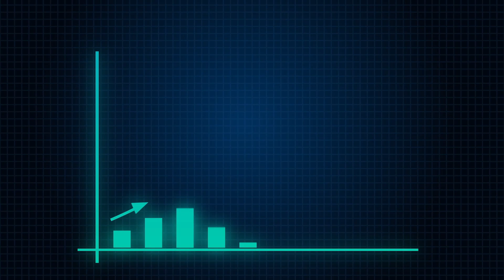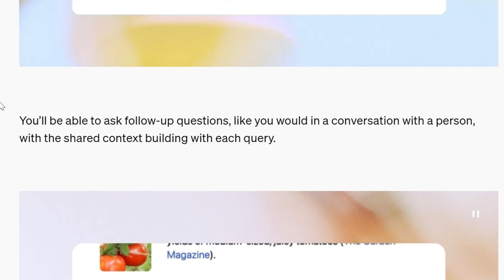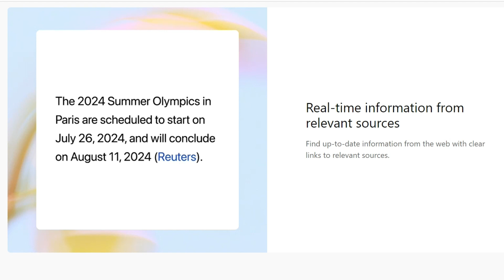OpenAI Announces SearchGPT: Google's Worst Nightmare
SearchGPT Launched by Open AI is a new AI search engine and it is set to challenge Google's dominance by providing more organized and user-friendly search results. Unlike traditional search engines, SearchGPT is going to change the future of search because it offers clear summaries and in-line citations, directing traffic back to original sources.
In this video, I will give you a SearchGPT Demo and searchgpt review. Openai searchgpt news is spreading globally and it will definitely change the search engine market forever. Search gpt ai, combined with partnerships with major publishers, positions itself as a game-changer in the search engine market. SearchGPT launch can break Google's monopoly over the search market.